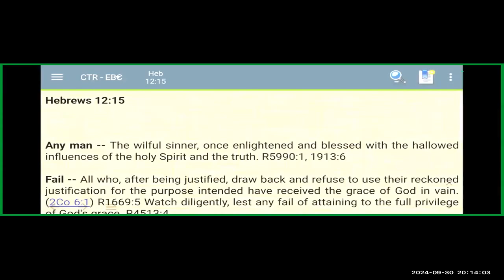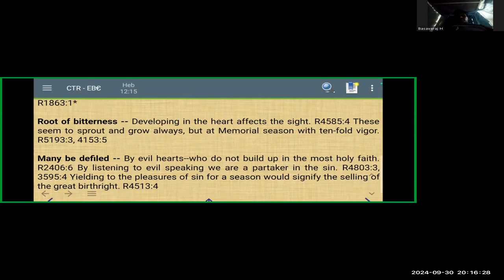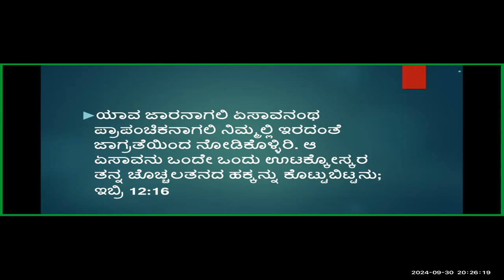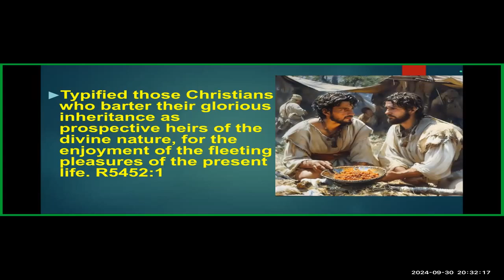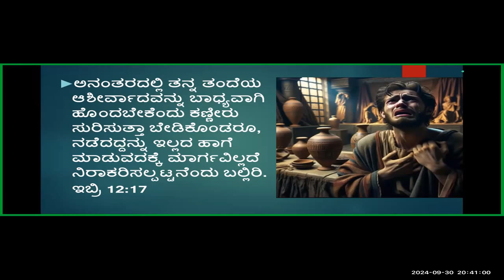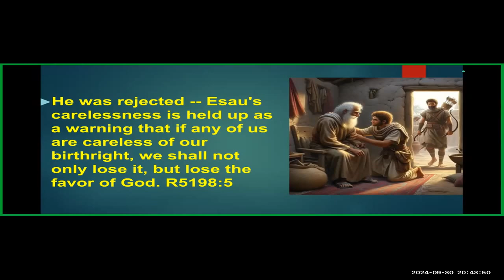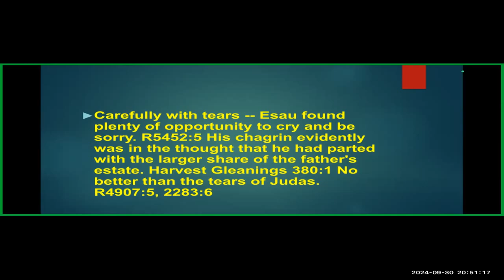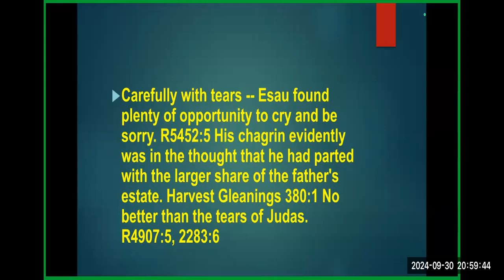Book of Hebrews Study -Part-67 - Free Kannada Bible Study -Br Raju- Jesus Loves Ministry-30/9/24